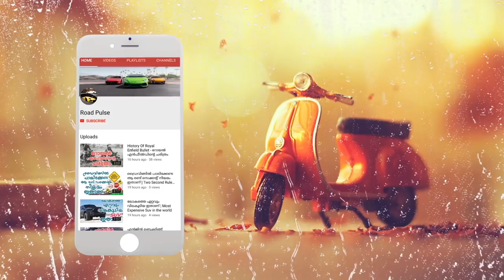ട്രാഫിക് ചെക്കിംഗിനെ ഭയക്കേണ്ടതില്ല | Pulled Over Taffic Police Know Your Rights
On a typical jammed road in India, bickering among motorists and traffic cops is a common sight. As pressure rises on the city arteries to carry more and more vehicles with the ongoing urbanization of the country, maintaining a close watch at the traffic violations, is a tedious task for traffic management authorities too.

As they say, an informed citizen is a better decision taker. So, we have jotted down certain laws and rights that you should know while being pulled over by the traffic authorities for a violation in India. It is mandatory to follow the traffic rules. However, a number of people are not only unaware of most them, but also they lack knowledge of their rights on the road.If you are unable to produce the vehicle documents like the driving license when asked by a traffic policeman

 he has the authority to fine you or arrest youThe traffic policeman has the right to seize your vehicle’s documents or your driving license in case of any suspicion or violation. In this case, the policeman will provide you with a temporary acknowledgement receipt depicting the circumstances on which your documents are being seized.